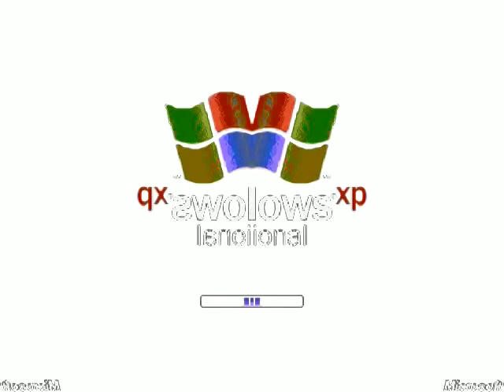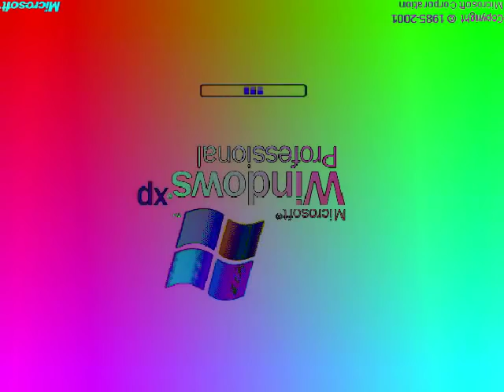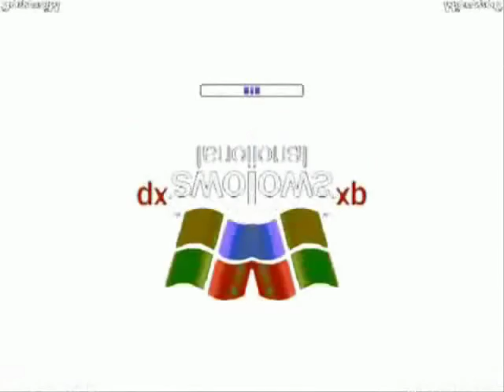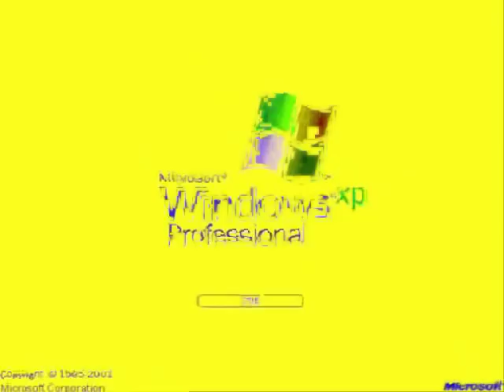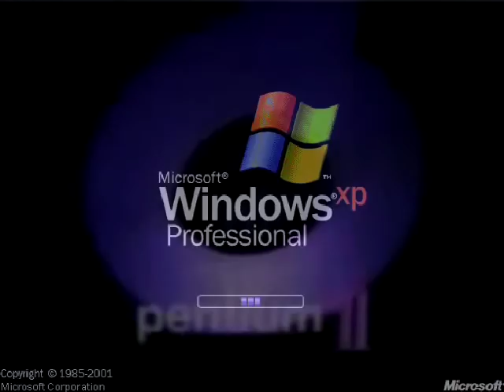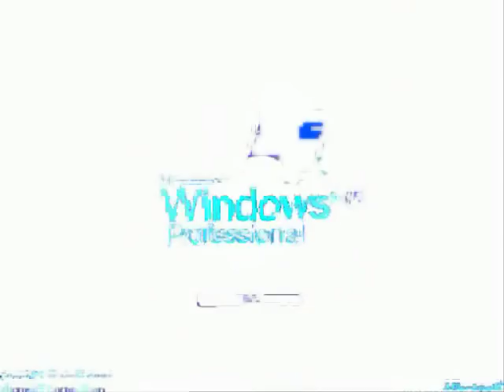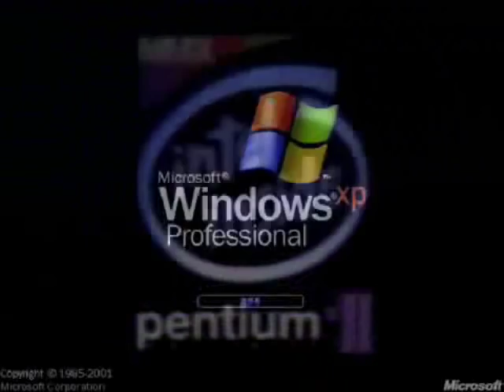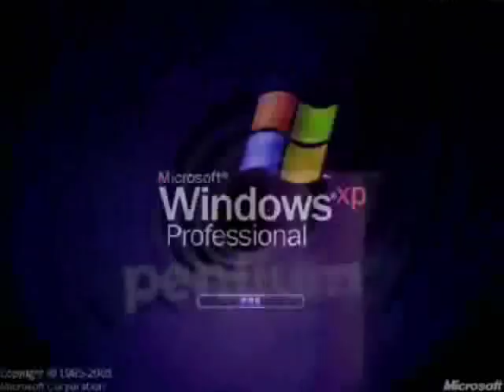Preview 2 XP Effects 50% - 600% Speed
SHORTCUTS
1. 50%
2. 75%
3. 100%
4. 150%
5. 200%
6. 300%
7. 400%
8. 600%